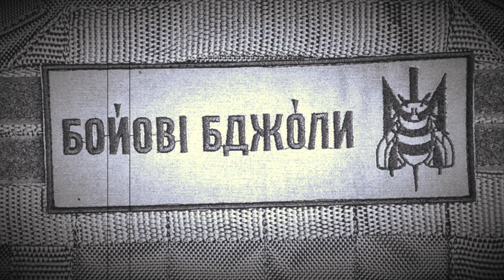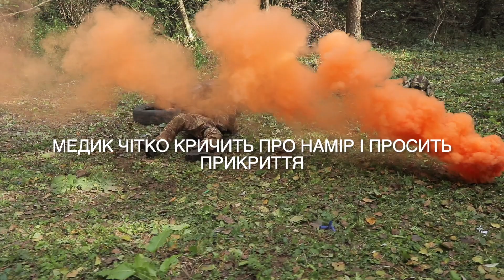Бойові Бджоли: кров і дим десь під Києвом!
При пораненні на полі бою працюйте командою: хтось прикриває, а хтось витягує. Використовуйте для прикриття дим і подавляйте противника вогнем, а тільки потім витягуйте побратима. Це звучить само собою зрозуміло, але не повірите скільки було випадків, коли навіть добре треновані бійці гинули через нехтування цими настановами.

Більшість поранень сьогодні у наших бійців це осколочні і мінно-вибухові. Вони часто призводять до великих крововтрат. Тому перше, що треб знати це як виявити і зупинити масивну кровотечу! Запасіться якісними турнікетами, кровоспинними або просто звичайними  бинтами і постійно тренуйтесь, тренуйтесь, тренуйтесь. Адже у важку хвилини ви можете згадати тільки те, що багато разів напрацьовували і то далеко не все!

Відпрацьовуйте різні сценарії евакуації: наодинці, удвох з різними підходами і комунікацією у групі. Наклайдайте турнікети собі і на побратимів, лежачи і в незручних позах. Тільки так ви зможете вижити і перемогти ворога.

Слава Україні і Героям Слава!

Ваші,
Бойові Бджоли

Волонтерська ініціатива "Бойові Бджоли" допомагає бійцям ЗСУ і комплектує фронт засобами захисту. Ми тренуємося самі і проводимо курси з тактики і медицини для ЗСУ і добровольців.

Підтримайте наш канал: Бойові Бджоли

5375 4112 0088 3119